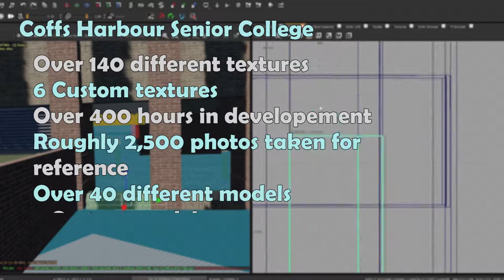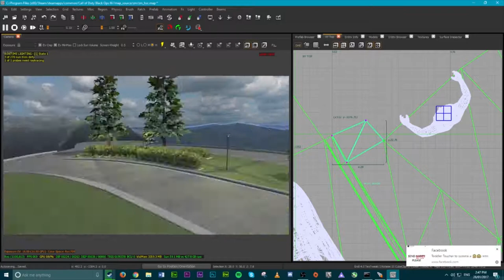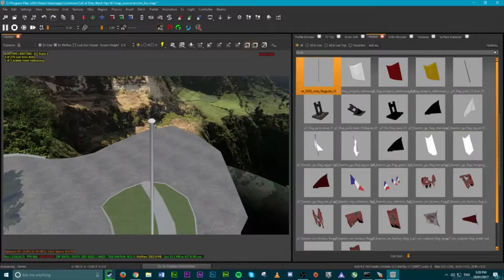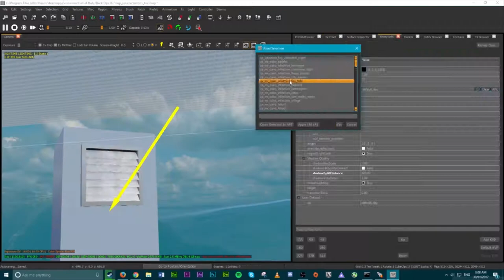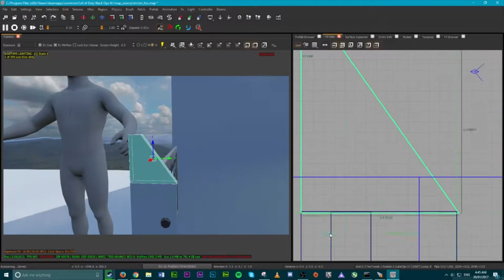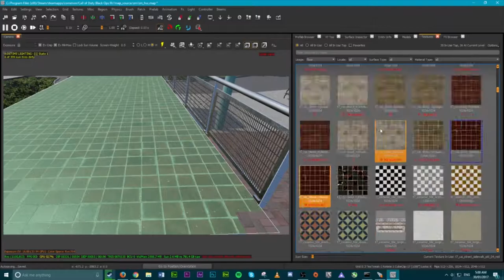Oscar Hill - Recreating School in 3D Program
Oscar spent 400+ hours recreating every detail of the Coffs Harbour Senior College for future students to walk around and familiarise themselves with the campus.